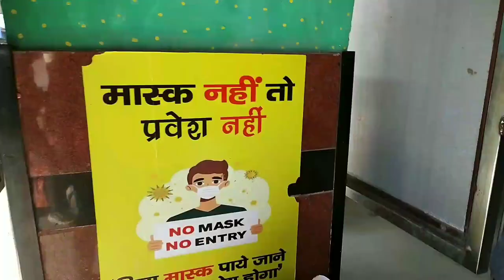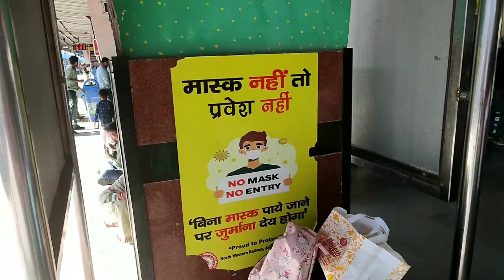Jaipur To Jammu Train Journey | Jaipur To Jammu Tawi By Pooja Express 🚆 | Vashno Devi Kab jay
jaipur to Jammu Tawi Pooja Express
jaipur to Jammu Tawi
Katra to Jammu
vashno Devi Guide Tour

Vlog 19

About this video :- Vaishno Devi Trip Vlog || First Train Journey Vlog

Hit likes💖

lots of💖